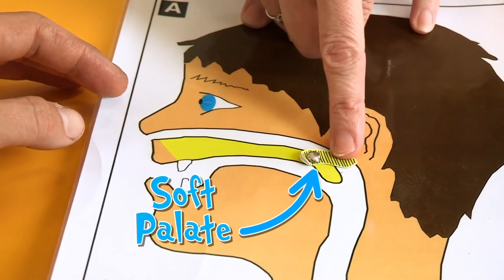Science for Kids - Meet Tiny | Operation Ouch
Meet Tiny from Tottenham, he got bicep muscles bigger than Dr Xand's waist!

Nervous system
- Brain
- Spine

Cardiovascular system
- Heart
- Blood
- Blood Pressure

Human Skin
- Cuts
- Burns
- Bruises and Blisters
- Birthmarks
- Scars
- Stretch Marks

Organs
- Skin
- Guts
- Brain
- Heart
- Kidneys
- Stomach
- Lungs

Immune system
- Allergies
- Verrucas
- Bacteria & Infections

Skeletal system
- Dislocations
- Toes
- Arms
- Legs
- Knees
- Feet
- Fingers
- Joints
- Bones

Human Head
- Hair
- Ears
- Yawning
- Mouth
- Eyes
- Teeth
- Lips
- Nose
- Throat

Endocrine system
- Height
- Insulin
- Sleep